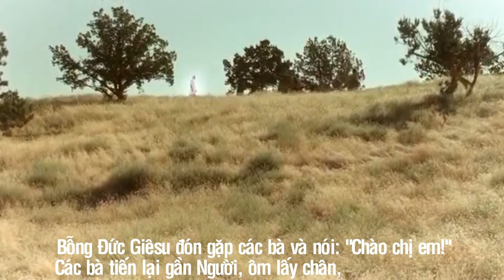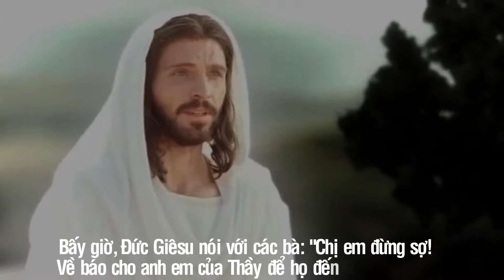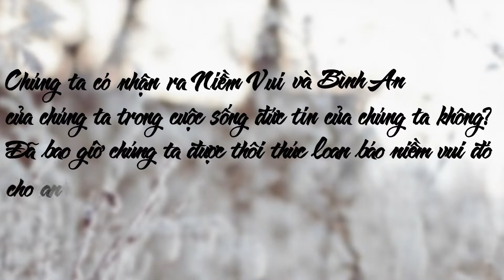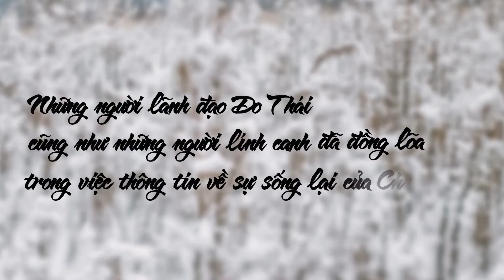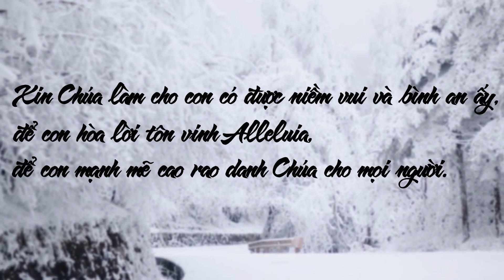Sống Lời Chúa: Thứ Hai Tuần Bát Nhật Phục Sinh